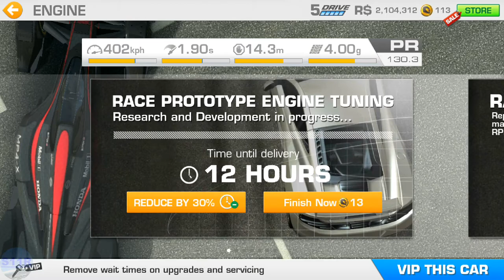REAL RACING 3–MCLAREN MP4-X CHAMPIONSHIP–TIER 1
REAL RACING 3 – MCLAREN MP-X CHAMPIONSHIP
Car: McLaren MP4-X
Circuits:
1.1. Autodromo Nazionale Monza Junior(Endurance) @ 00:57
1.2. Mazda Raceway Laguna Circuit(Elimination) @ 04:15
1.3. Circuit of The Americas Grand Prix Circuit(Cup) @09:53
1st Row Upgrades: @00:18
Steering Assist: Low
Traction Control: Off
Brake Assist: Off
Steering: Tilt A
Steering: Sensitivity 7 or 3